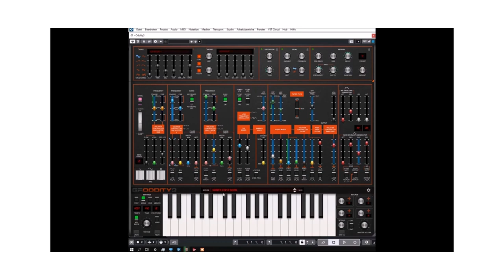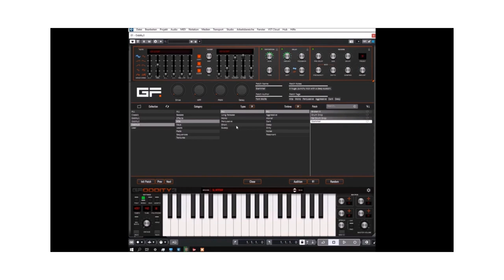GForce Software | Oddity 3 | Full Presets Preview (NT)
Specialising in vintage synthesizer modelling, GForce Software offer a range of products with the most authentic sonic and musical quality in the virtual arena.

Oddity 3
Oddity3 features our brand new Preset Browser, which gives the user the power to organise their sounds any way they want. With extensive tagging, sorting and search possibilities, it’s now quick and easy to find the perfect preset. Talking of presets, we’ve got them by the bucketload.

Firstly, we’ve included 250+ brand new presets created by our team of GForce sound designers, as well as a number of highly-regarded synthesists. You can also access over 1750 legacy presets from Oddity and Oddity2, which have all been categorised and tagged for easy navigation. Finally, we’ve also included 66 presets that we faithfully recreated from original patch books. With a total of over 2000 presets, inspiration is just moments away.

* Analog modelling of a bonafide classic
* [New] Powerful Preset Browser
* [New] Over 2000 presets including 250+ new presets
* [New] Distortion & Matrix Reverb effects, with updated Delay
* [New] Vintage knob for authentic analog imperfections
* [New] Four programmable Macros for easy manipulation of sounds
* [New] Programmable Aftertouch, expanded Velocity controls for extra
   playability
* [New] Fully-scalable UI with three authentic skins

* Monophonic, Monophonic Legato, Duophonic and Polyphonic modes
   4023 (12dB), 4035 (24dB) and 4075 (24dB) lowpass filter types from all
   three original models, plus highpass filter

* Two syncable Oscillators plus tunable Sub Oscillator
* Vast modulation options via X-Modifiers
* Authentic Ring Modulator
* Pan spread for wide stereo sounds

Price: £99.99 +VAT
Intro price of £49.99 + VAT

Compatibility
Mac: Standalone Application, AudioUnit, AAX, VST and VST3
PC: Standalone Application, AAX, VST and VST3

Full Presets Preview:
00:00 Intro
00:05 Bass
14:12 Keys
28:48 Lead
39:27 Pads
57:27 SEQ
01:14:00 Textures
01:23:02 FX
01:24:42 Hits